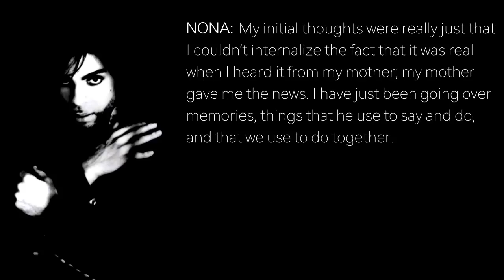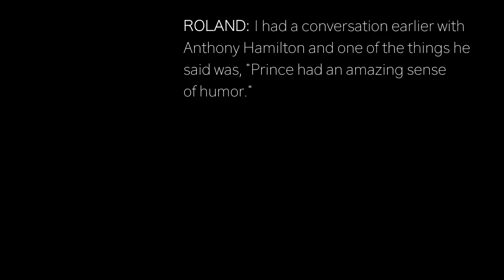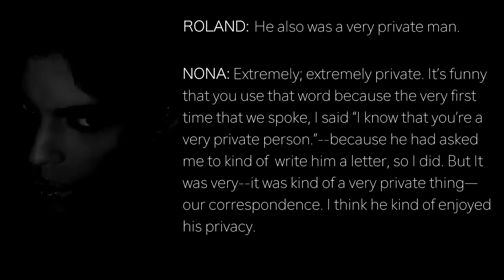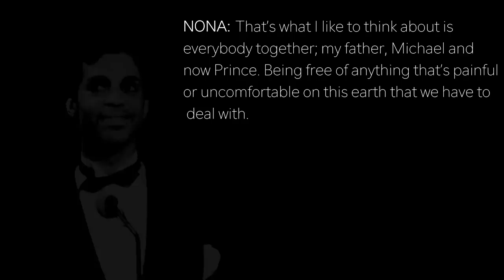Nona Gaye shares her fondest memories of Prince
Airdate: April 22, 2016  | This is a fan page.